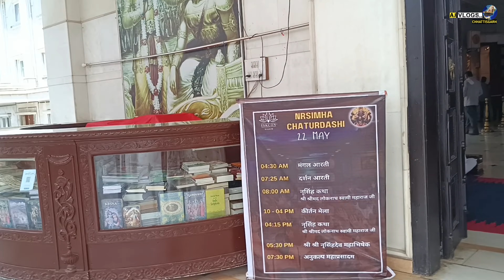इस्कॉन मन्दिर उज्जैन मध्यप्रदेश || ISkon Temple Ujjain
जय जोहार संगवारी हो🙏🙏ll
Aj vlogs chhattisgarh चैनल मे आप जम्मो झन के स्वागत हे 🥳🥳l मोर यूट्यूब ▶️ चैनल म आज मै आप मन ला महाकाल की नगरी उज्जैन के इस्कॉन मन्दिर दिखाने जा रहा हूँ तो वीडियो को बिना स्किप किये पूरा देखिये |

( Cover topic)

,iskcon ujjain drama,iskcon ujjain darshan,isckon temple ujjain,guru puja iskcon,iskcon temple ujjain timing

यहाँ से भी फॉलो कर सकते हो 👆